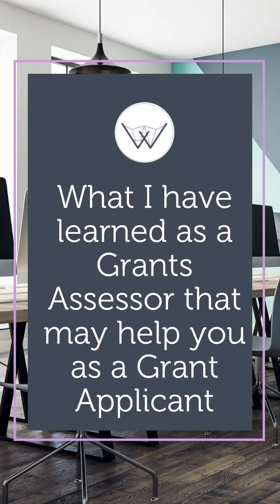REPLAY Live Q&A - Grant Reports & Acquittals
Did you miss our FINAL Live Q&A for 2020 - where Tara discussed "Grant Reports & Acquittals"? Here is the replay of the live event.